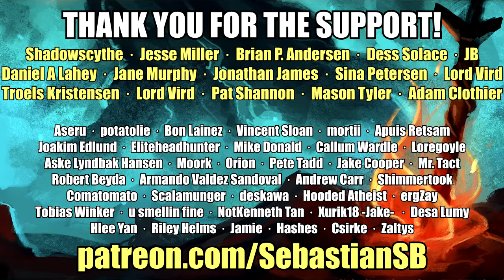Let's Play Deus Ex: Human Revolution - Director's Cut Part 12